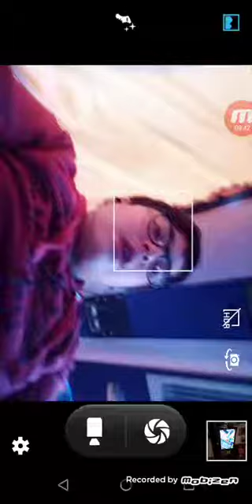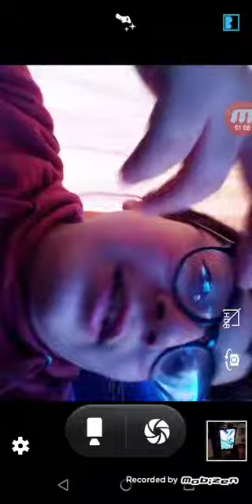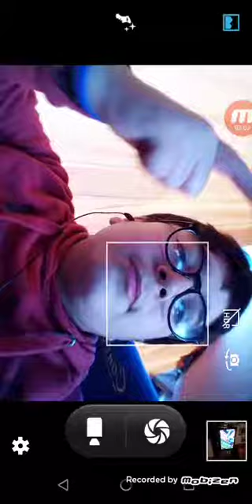SAN BENIGNO ALL'OPERA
ci hanno dato anche dei braccialetti